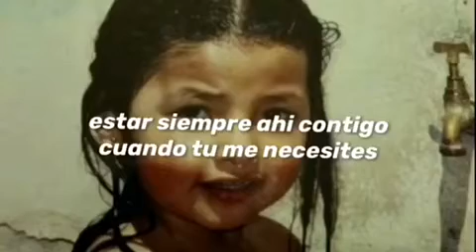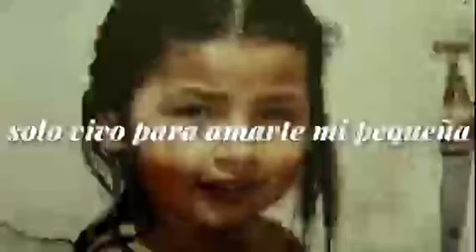MI NIÑA MÍA-Franco Arteaga A.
El amor de padre hizo que compusiera está canción para mi pedacito de mi corazon...mi Hija FRANCEL...y tambien pensando en muchos padres que al igual que yo,dan la vida y todo su amor a sus pequeñ@s y de seguro esta cancion les recordara a todos aquellos padres que traemos al mundo a nuestros guiarlos,amarlos y protejerlos con nuestra propia vida si fuera necesario.

EL AMOR DE PADRE ES INCONDICIONAL